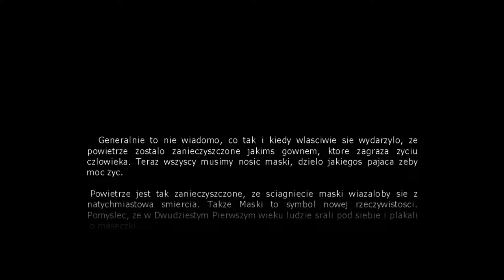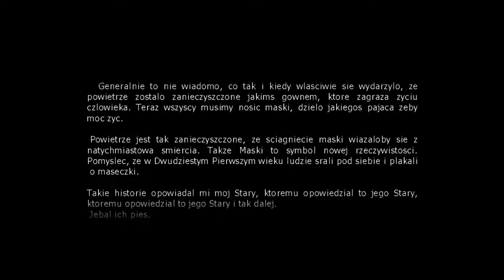Meme Truck: Apocalypse Suffering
Pierwotnie to miał być LongPlay z mojego moda... Aaaale się wysypałem...

00:00-02:42 Zaczynamy :)
02:42-03:06 Tryhard
03:06-03:41 Jechanie
03:41-04:11 Znowu Tryhard
04:11-04:37 Znowu Jechanie
4:37-04:50 Niebieska Fura
04:50-06:09 Gadanie
06:09-07:09 Farmer Dik
07:09-08:49 Jechanie :)
08:49-09:34 Gadanie :}
09:34-11:46 Brum Brum
11:46-12:03 Gadanie... Znowu
12:03-12:25 Cierpienie
12:25-14:18 Jechanie ale w sumie cierpienie
14:18-14:30 Gadańsko Motznoo
14:30-16:06 Misja Specjalna Komandos Rusza!
16:06-16:17 Przerwa w misji specjalnej.
16:17-18:04 Kontynuowanie misji specjalnej
18:04-18:16 Final Battle Volume 1
18:16-19:05 Próba wyje*ania szmaciury z Teamu
19:05-19:20 Cierpienie^2
19:20-20:15 Cierpienie^3
20:15-20:25 Pogaduszki
20:25-21:20 Jeżdżenie
21:20-22:15 Świetna współpraca z rewolucjonistami (Cierpienie)
22:15-23:56 Poruszanie się pojazdem opancerzonym
23:56-24:17 Rozgłaszanie Plotek
24:17-24:40 Śmiganie Bokiem
24:40-25:29 Roz*ebanie Felixa
25:29-26:25 Drifty
26:25-27:12 Płakanie i poprzysięgnięcie zemsty
27:12-28:30 Drifty Motznoo
28:30-29:55 Wypiję kawę i jedziemy
29:55-31:04 Pojazd Opancerzony robi brrrr
31:04-31:41 POV: Czekasz aż matka dopije kawę
31:41-31:52 *Intensywne odgłosy silnika*
31:52-32:02 O.O
32:02-32:33 Autostop
32:33-34:28 Roz*ebanie Felixa Część Druga
34:28-36:25 *Intensywne Jechanie*
36:25-37:00 Cichobiegi
37:00-37:55 Jechanie^2
37:55-38:27 Szpital
38:27-39:22 Grzanie do przodu
39:22-40:00 Bredzenie
40:00-42:03 Tłuczenie się
42:03-43:45 Gaworzenie
43:45-47:00 Sunięcie do przodu
47:00-49:15 Gęganie i odgłosy karabinów
49:15-50:55 Zaiwanianie
50:55-51:07 Płacz bo nie stać mnie na park rozrywki.
51:07-51:58 Podróżowanie.
51:58-52:40 Kryzys wieku średniego
52:40-53:47 Toczenie się i Pukanina
53:47-53:57 Otrzeźwienie
53:57-54:55 Spocenie Strzelanie i Cierpienie^2